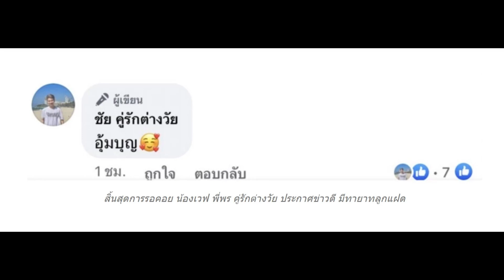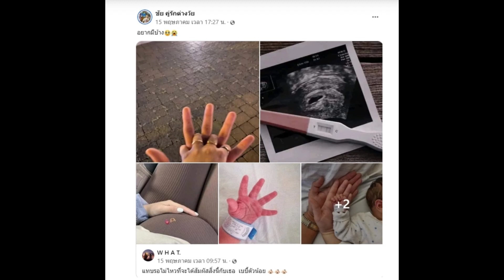น้องเวฟ คู่รักต่างวัย ประกาศหาเมียเพิ่ม หลังอยากมีทายาท เป็นโซ่ทองคล้องใจ